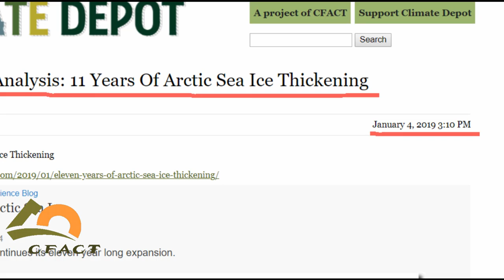'Miss NY Earth USA' couldn't be more wrong about climate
CFACT’s Undercover reporter interviewed Nicolette Templier, aka “Miss New York Earth USA”, at the United Nations’ Civil Society Conference in Salt Lake City, Utah. Templier gives her opinion on climate skeptics and climate change. While her answers are passionate, they don't hold up when confronted with the scientific facts.